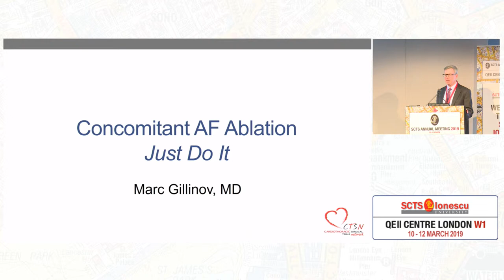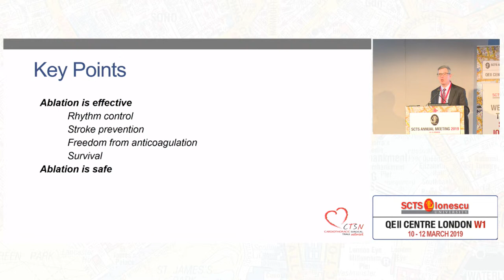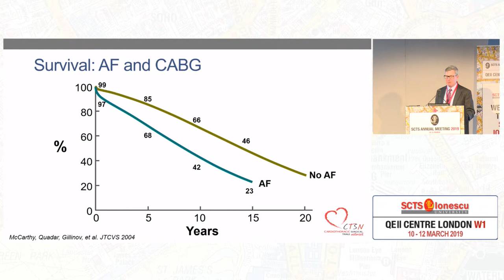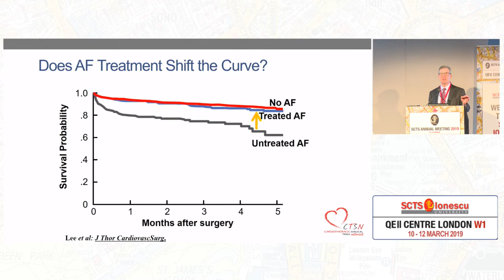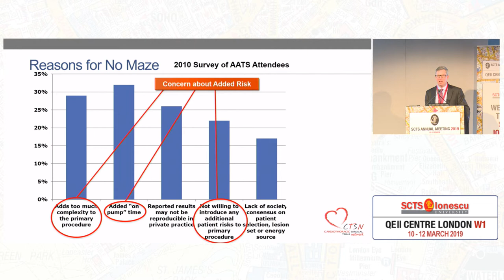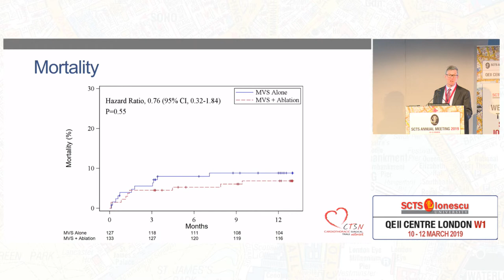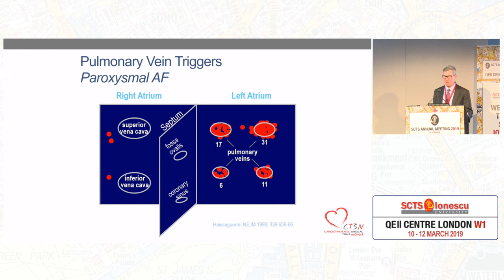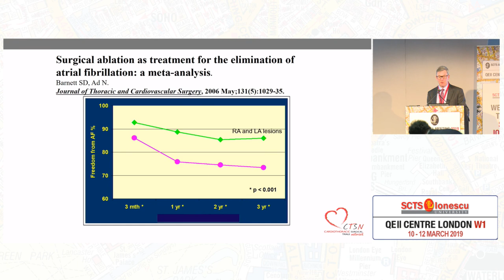SCTS Annual Meeting 2019 - Marc Gillinov - The evidence for treating concomitant AF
Filmed at SCTS Annual Meeting March 2019. QEII London.